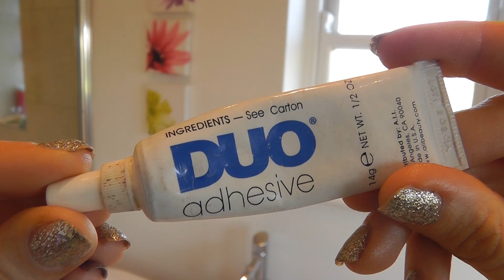♡ Get Ready With Me: Party ♡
♡ Stuff Mentioned ♡

Bamboo Kendi Oil
L'Oreal Expert Silver Shampoo
Aussie 3 Minute Miracle
Soap & Glory Sugar Crush Body Scrub
Alterna Caviar Cream
PINK Sun Kissed Body Butter
L'Oreal 3 in 1 Micellar Solution
L'Oreal Revitalift Moisture Blur
Urban Decay Eye Primer
Stila In The Light Palette
Barry M Eyeshadow #9 ombres a paupieres
LA Splash Eyeshadow
Bobbi Brown Corrector light to medium bisque
MAC Studio Fix Fluid
L'Oreal Dream Lumi-Touch
NARS Bronzing Powder
Bobbi Brown Bronzing Powder golden light
Bobbi Brown Blusher
MAC Mineralize Skinfinish soft and gentle
Bourjois Vloume Glamour Max Definition
Bobbi Brown Eyeshadow
The Body Shop Eyebrow Gel
Estee Lauder Double Wear Lip Liner #07 Red
Chanel Rouge Allure #104 passion
Rimmel Apocolips big bang
MAC Duo Adhesive
Ardell Demi Wispies
Sebastian Trilliant
Tresemme Freeze Hold

♡ Leggings By Zar a♡
Not available online

♡ Shoes By New Look ♡
Not available online

♡ Cuff By New Look ♡
Not available online

♡ Mulberry Daria Clutch ♡